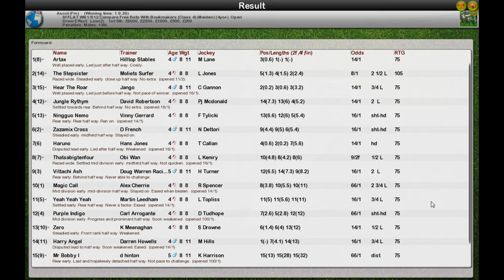S6 FR WK1 R12 Compare Free Bets With Bookmakers